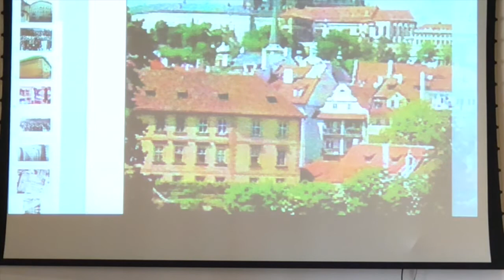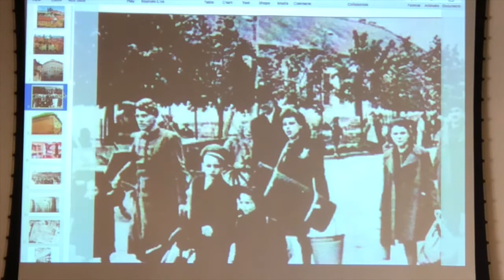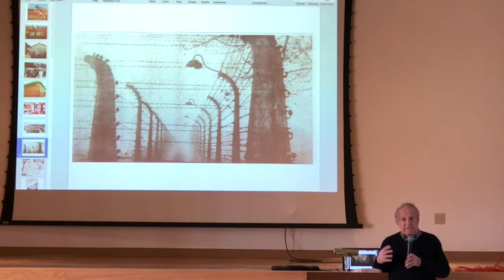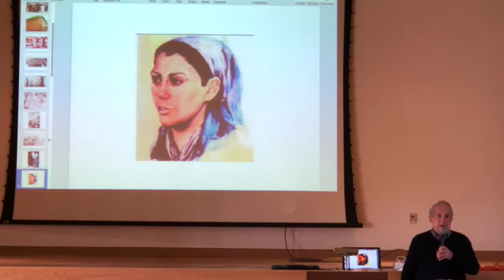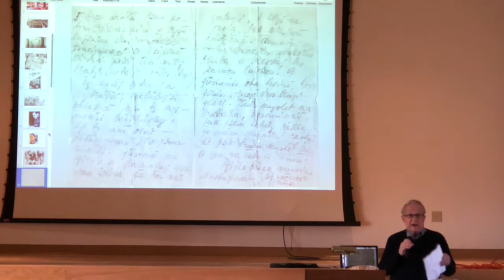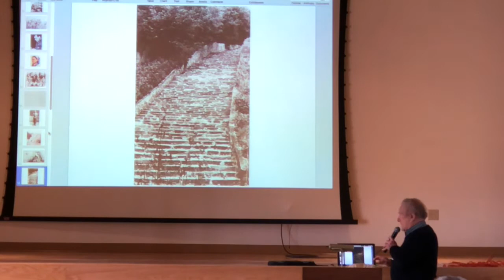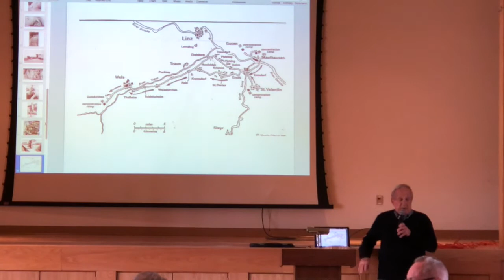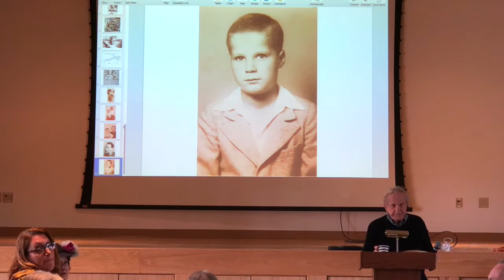Frank's Personal Story Of Surviving Nazi Concentration Camps!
Frank Grunwald survived 4 Nazi Death Camps as a child! This is his riveting, personal firsthand account.

Franks story is powerful because you are hearing it from someone who was actually there! This program was provided in February 2019 at Pilgrum Lutheran Church in Carmel, Indiana.

Please offer a prayer for all those who are currently suffering. God, ease their pain and provide them salvation.